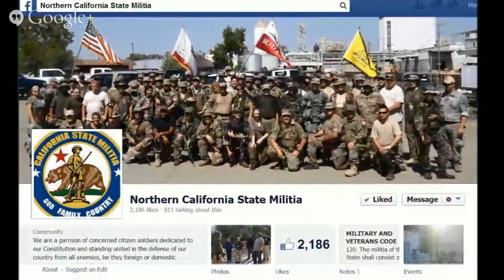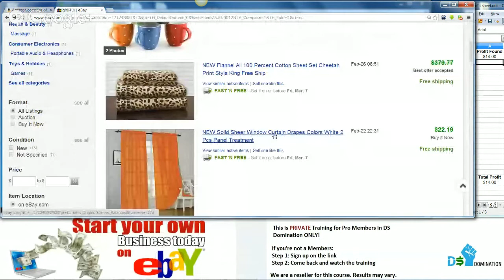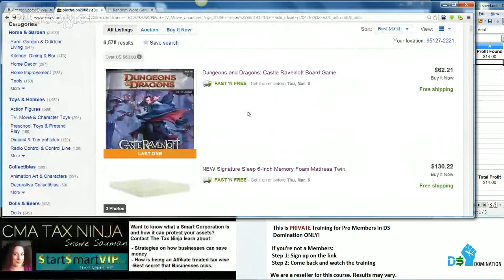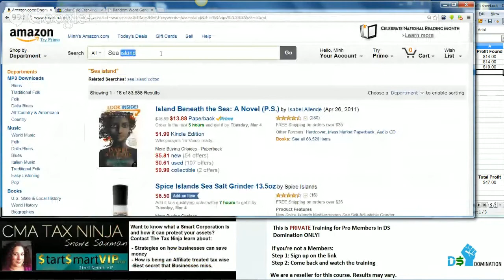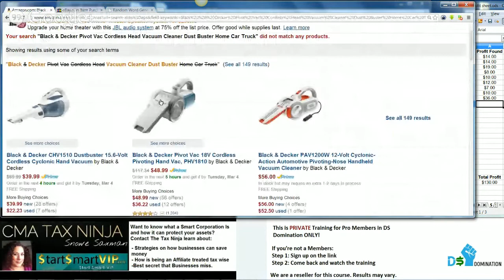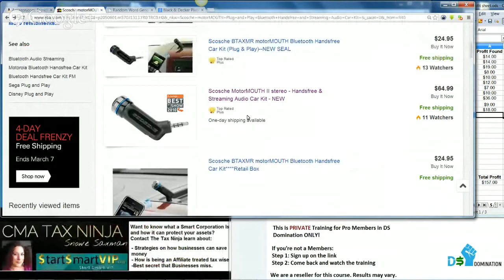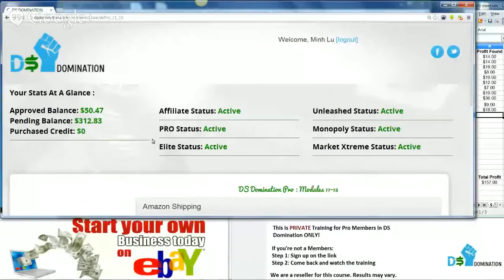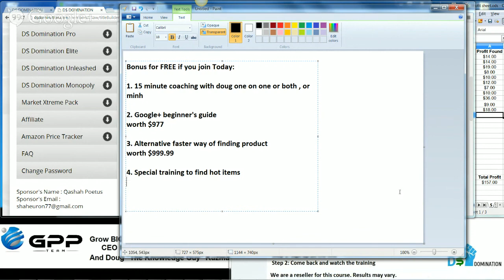How we find over $150 of profitable Products in 1 Hour to sell on EBAY FREE PRIVATE Drop Shipping...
This FREE Training is available Today ONLY!

This Private Training gives you insight on what and how we are able to sell on Ebay using Amazon as a Vendor and find over $100 in profitable products in every show.

No Recruiting

Drop Shipping business using only the mouse and COPY and PASTE.
The cost for this this Step by Step Video Course is only $19.95 a month.

The course is $19.95 a month through DS Domination Company.

Bought to you by:
Minh "E-Tool" Lu and Doug "The Knowledge Guy" Kuzma
Grow BIG or Go Home Marketing LLC